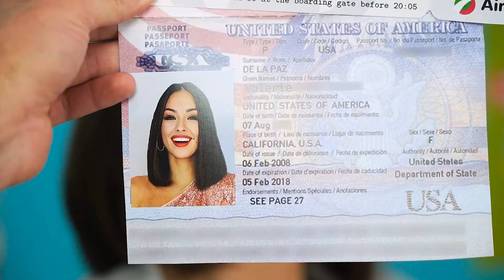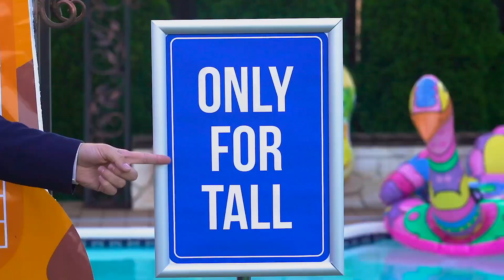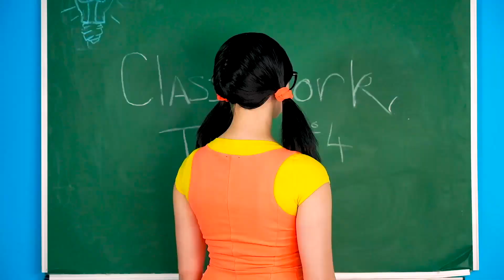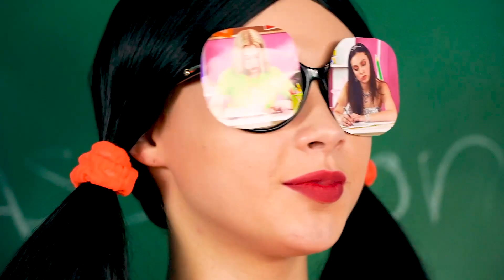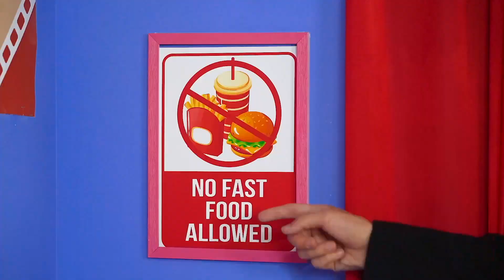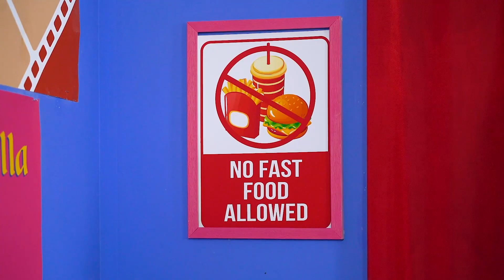Her Yere Nasıl Gizlice Yiyecek Getirilir | RATATA COOL’dan Eğlenceli ve Faydalı Okul Tüyoları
Bir uçağa gizlice yiyecek sokmak imkansızdır. Atıştırmalıklar olmadan sinemaya gitmeyi hayal bile edemezsiniz, ama içeriye yiyecekle girmenize izin yok. Yine de bunu yapmayı deneyebiliriz! Akıllıca yiyecek kaçırma fikirleri bu konuda size yardımcı olacaktır. Bu videoyu izleyin ve gizlice yiyecek getirmenin ilginç ve yararlı yollarını öğrenin!